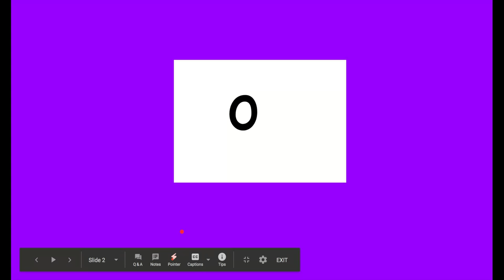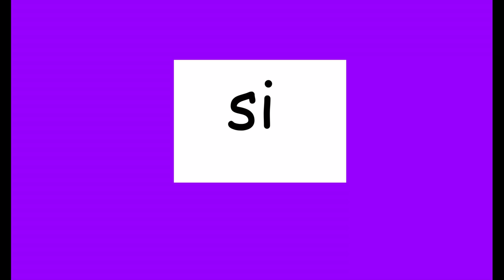Palabras Moradas - Google Slides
Palabras Moradas